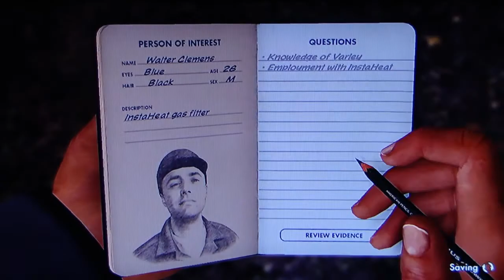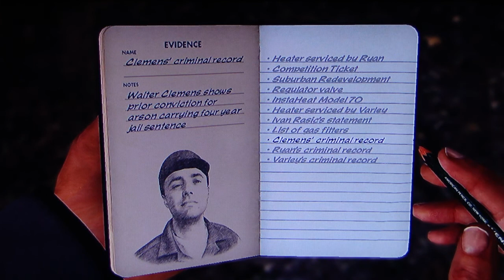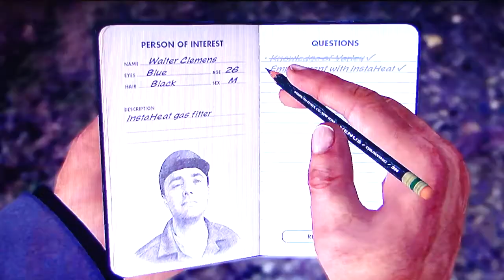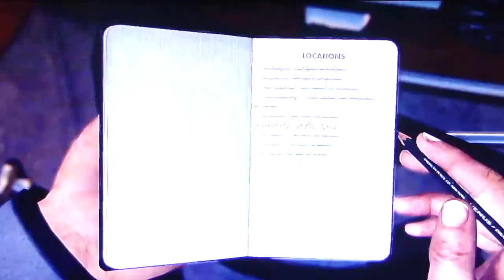L.A Noire Playthrough Part 86